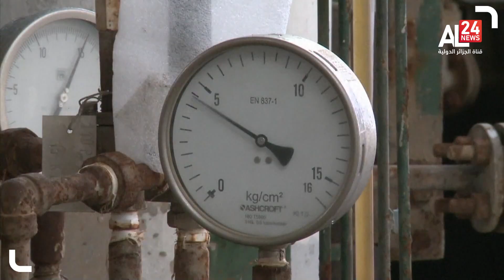النفط يتراجع بفعل تبدد مخاوف نقص الامدادات